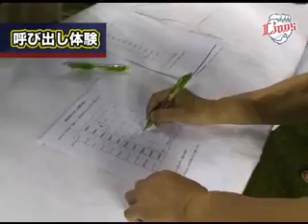第9弾サラリーマンナイト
サラリーマンの皆さん、夢を叶えます!
憧れのライオンズOBが直接指導する超リアルイベント!!

第9弾サラリーマンナイトは、「サラリーマンベースカバー体験」。

プロの試合でもよく見るあのシーンを社会人同士で息を合わせて再現！ .
さらに、前回好評だったサラリーマン呼び出し体験も行ないました。